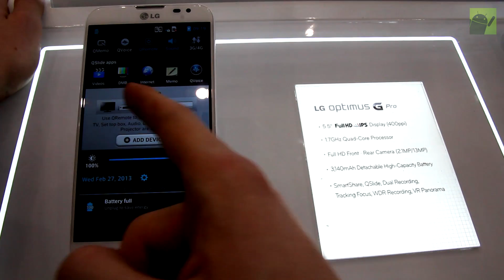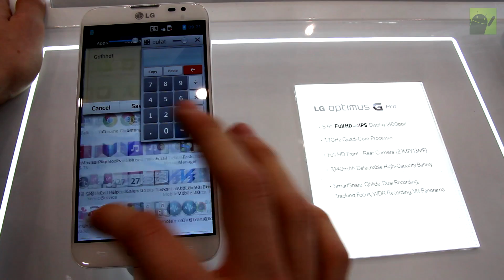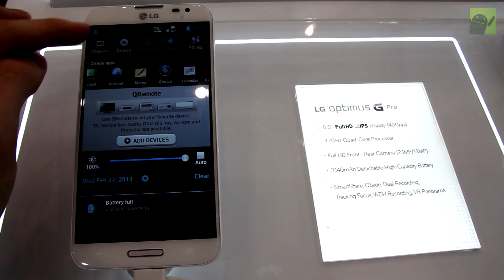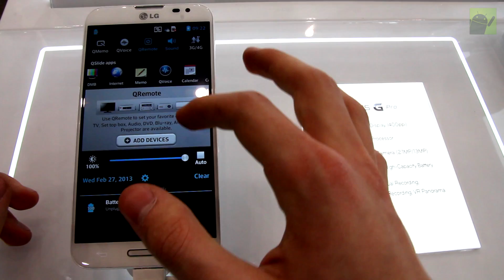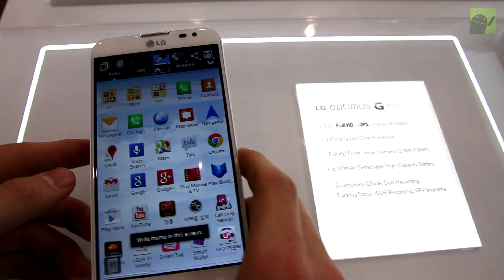MWC 2013: LG Optimus G Pro - pierwsze wrażenia - test QSlide QMemo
Prezentujemy Wam największą konkurencję Samsunga Galaxy Note II